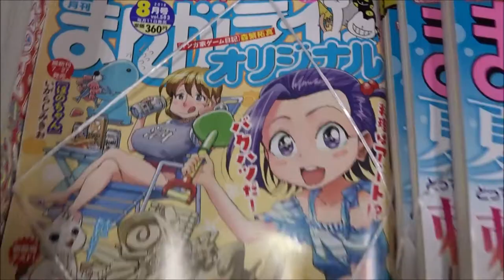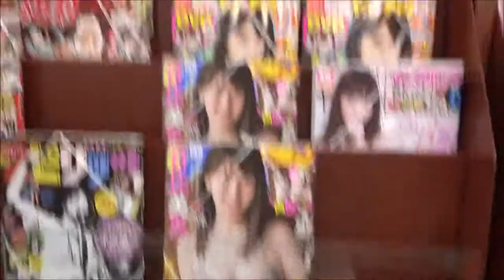まんがライフオリジナル 2018年 08 月号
【ニイタニ】
500万回再生達成
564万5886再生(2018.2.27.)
3年間で動画1万本
Hiroshima Prefecture
Itsukushima Shrine
 毎日投稿
広島youtuber
次世代 youtuber
１日10万回再生
１００万回以上再生されている動画、チャンネル